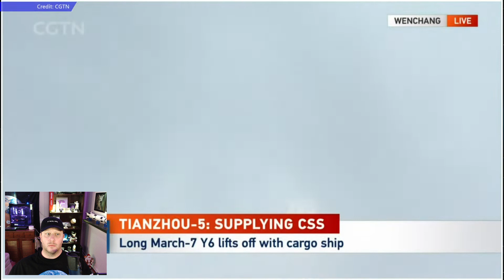Tianzhou 5 cargo launch to Chinese Space Station [4K SpaceWeek clip]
🌎 Come hang out in our 24/7 Satellite Time Lapse music stream, featuring gorgeous views of Earth from geostationary orbit!

wenchang css tianhe core module shenzhou long march 7 tiangong china space station